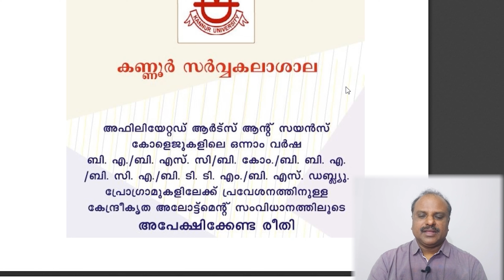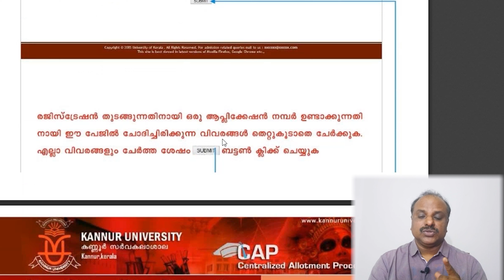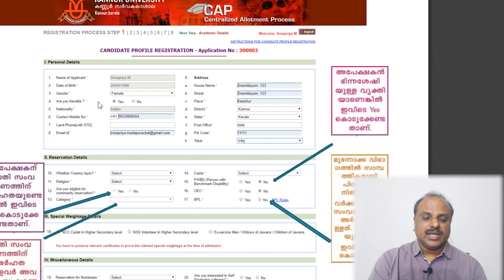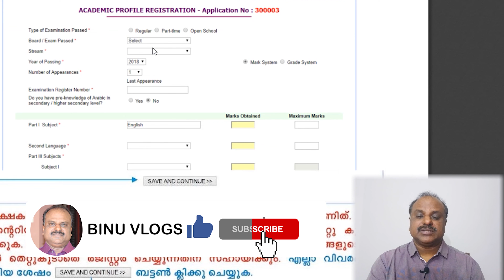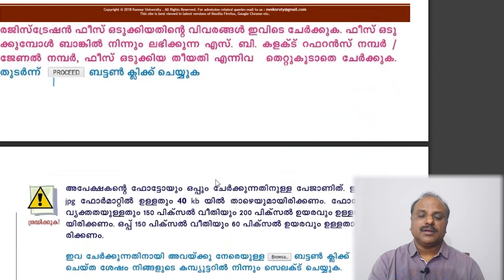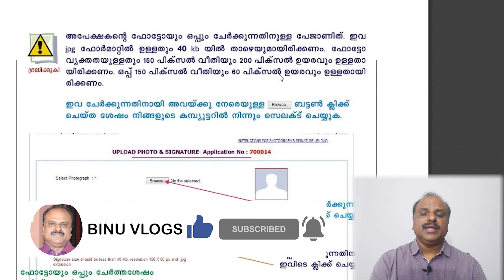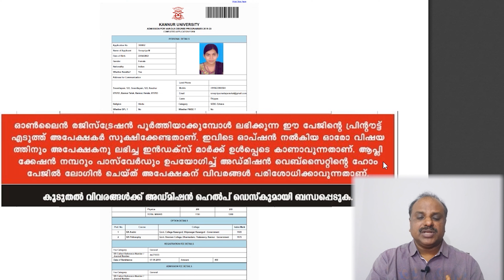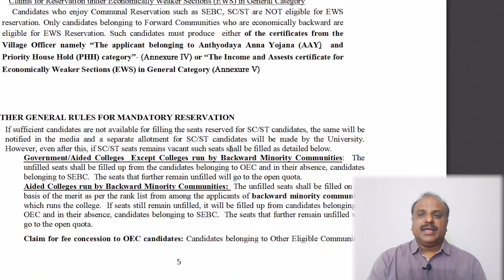Kannur University Admission 2020 | UG Degree Admission | How to apply online | Degree Allotment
Kannur സർവകലാശാലയ്ക്ക് കീഴിലെ അഫിലിയേറ്റഡ് കോളേജുകളിലേക്കുള്ള 2020-21 വർഷത്തെ ഡിഗ്രി പ്രവേശനത്തിനുള്ള ഓൺലൈൻ രജിസ്ട്രേഷൻ ആരംഭിച്ചു.

kannur university ug admission 2019 prospectus

BINU VLOGS